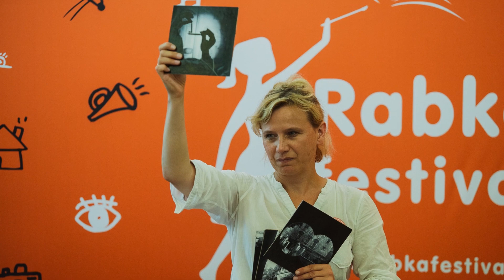Rabka Festival 2023 - relacja zdjęciowa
Sześćdziesiąt wydarzeń: spotkania autorskie, warsztaty, wystawy, gra miejska i konferencja dla dorosłych. Prześyjmy jeszcze raz Rabka Festival 2023! Zdjęcia: Aleksander Hordziej